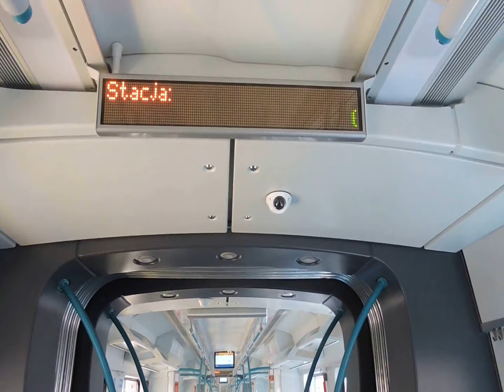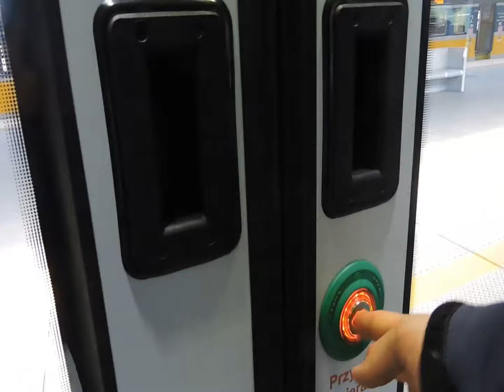Impuls nowy pociąg SKM Trójmiasto. Przejazd Impulsu składy Szybkiej Kolei Miejskiej w Trójmieście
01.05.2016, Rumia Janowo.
Przejazd nowego składu Szybkiej Kolei Miejskiej w Trójmieście